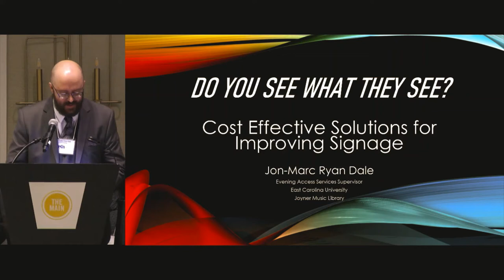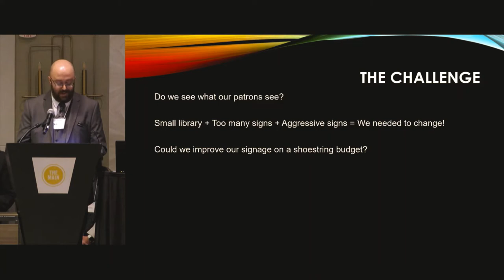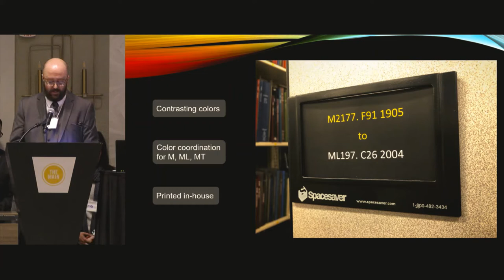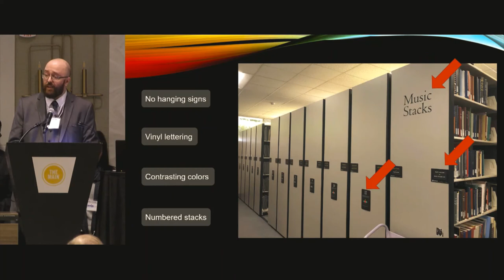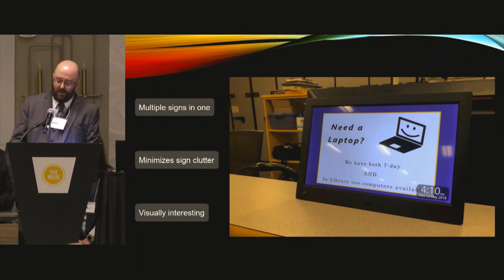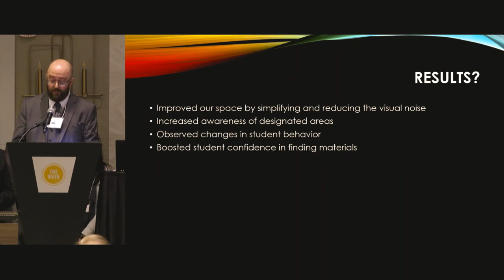2020 Music Librarian Conference Signage Presentation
This is a small clip from one of my presentation at the Music librarian Conference in Norfolk, VA.